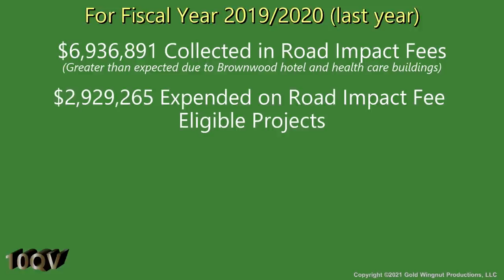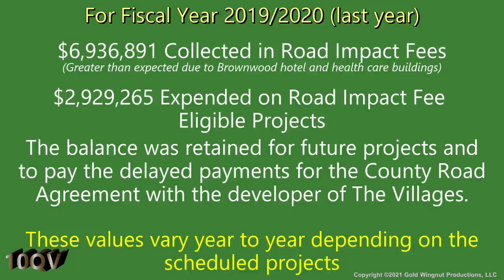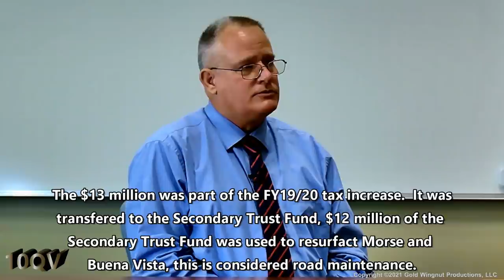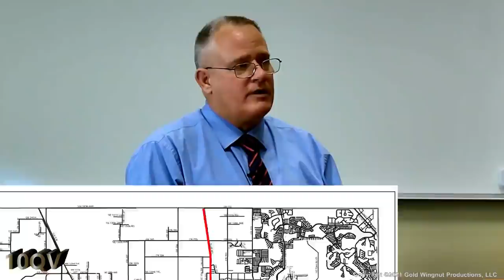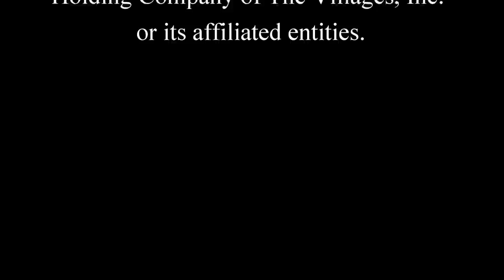10QV – Episode 3 – Sumter County Roadway Impact Fees – Bradley Arnold Interview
In the latest episode of 10QV I talk with Mr. Bradley Arnold, the Sumter County Administrator, about the Sumter County Roadway Impact Fee.  The Roadway Impact Fee has received a lot of attention and press in the last year.  If there’s a topic that can divide Sumter County, this is likely it.  Unfortunately, a lot of the information and opinions propagated on social media are either mis-informed or sometimes just outright wrong.  This episode attempts to bring factual information to the table for all to hear and understand.  With the facts in hand, one can make an informed decision.

I’m not taking a position one way or the other on the topic in this video, this is simply a look at what the Fee really is, how it’s funded, what it’s used for, and what it’s not used for.

Comments and commentary are of course welcome; misinformation, political propaganda, and attacks on individuals or organizations will be immediately deleted.

During the video there are several websites and documents referenced, here are links to those items.

Tindale Oliver Sumter County Roadway Impact Fee Study (30MB file)

Roadway Impact Fee information presented to BOCC on 1/5/2021 (45MB file)

Sumter County Regional Road Construction Agreement (original and current versions)

Gold Wingnut Productions Information Videos